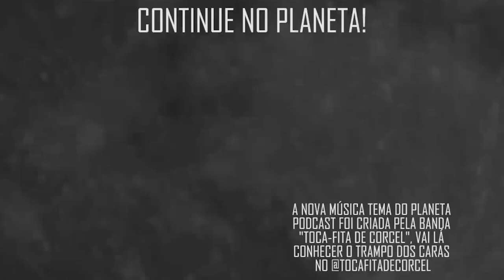MÍTICO (PODPAH) com Vandinha Lopes | Planeta Podcast (Sobrenatural)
Vandinha Lopes volta ao Planeta podcast para responder as perguntas dos seguidores e ler as fotos de celebridades, nesse trecho o analisado da vez é Mítico do Podpah.